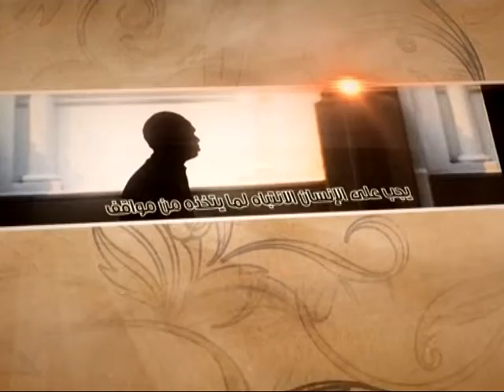العبقات - هل الشفاعة فكرة شيعية؟ - آية الله الفقيه السيد محمد رضا الشيرازي رحمه الله